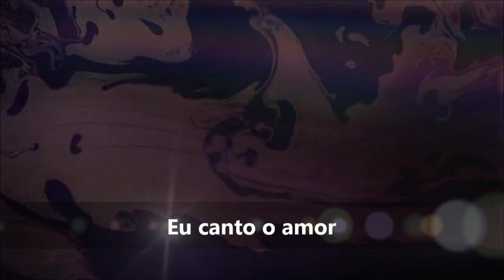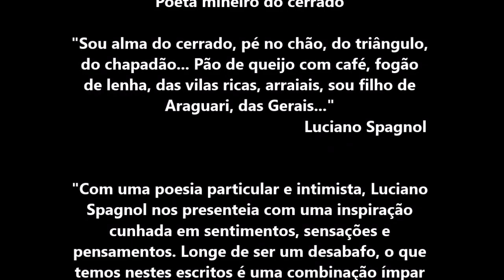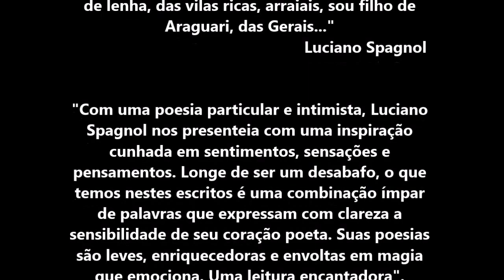AMOR DE TODAS AS CORES ... © Luciano Spagnol (poeta do cerrado)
Amor de todas a cores

Eu canto o amor
o que traz todas as cores
o que escolhe a flor
o complexo os amadores
o que na alma tem sensor
brancos, amarelos, pretos, amores
os que se apaixonam sem pudor
sem olhar alheio, sem dores
os que sabem no beijo dar valor
os que são verdadeiros vencedores
os que conquistam amor, eu canto o amor.

15/11/2015, 16’54” - cerrado goiano